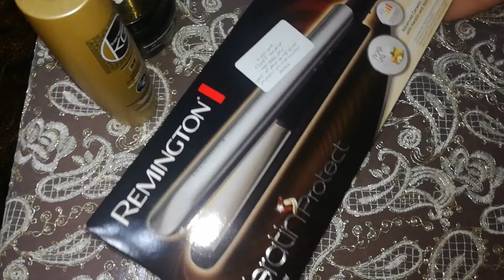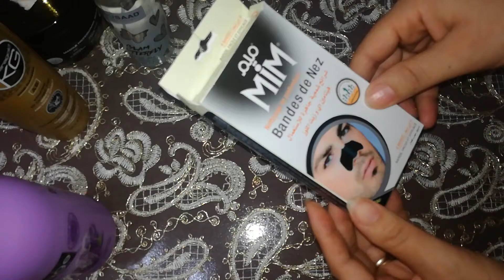Mes produit beauté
bonjour, petit partage de mes produits que j'aime ou pas